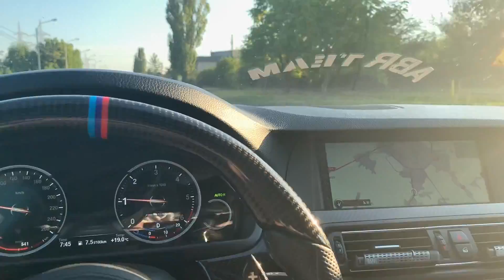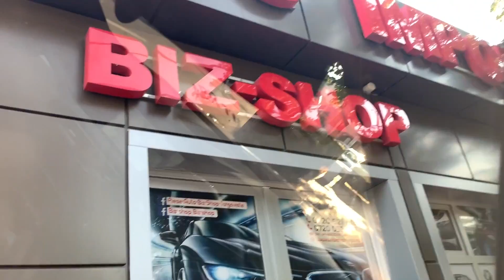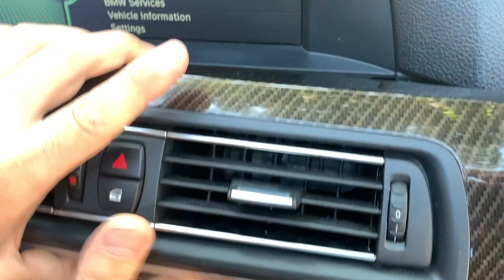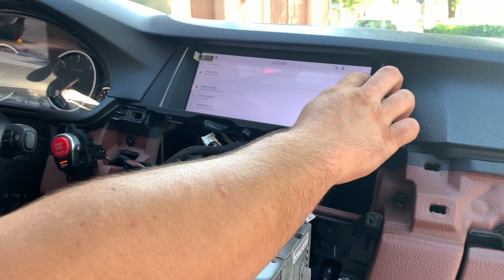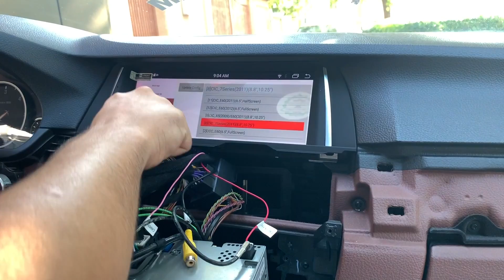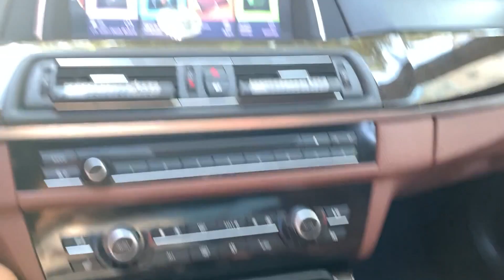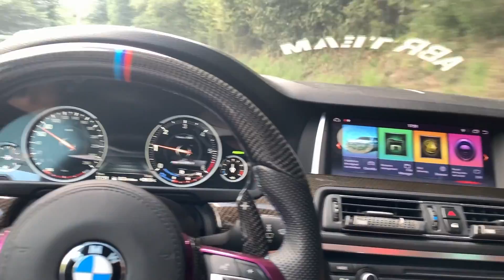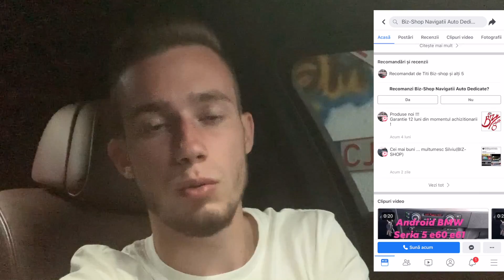*104 Vlog/CarVlog - ÎNCĂ UN F10 PE PERNE + (Montăm Navigație ANDROID) ! 🔥